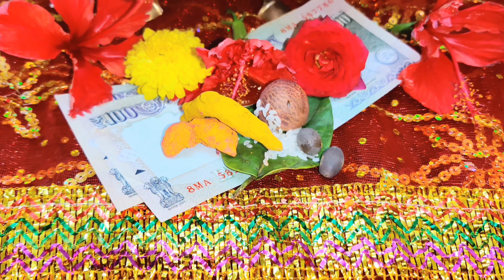Jai Gauri Maa Teri Jai Ho Gauri Maa | माता रानी का दर्शन🙏 | Navratri Poojan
Following Topics are also covered in this channel:
Laddu Gopal ke sath Dincharya
Laddu Gopal Subah se raat tak ki sampurn sewa vidhi
Laddu Gopal Full Day Bhog
Laddu Gopal Full Day Sewa
Laddu Gopal key Sath Dincharya
Laddu Gopal Full Day Routine
My home mandir look
Wooden Home mandir design
Home Temple Tour
Home Mandir Decoration Ideas

Online Links for the Products Shown in videos of this channel
Please select the sizes accordingly
Products Link:

Laddu Gopal Special Videos Links

Much love.

Regards,
Richa Singh